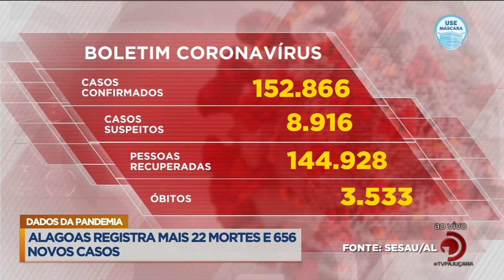Coronavírus: Alagoas registra mais 22 mortes e 656 novos casos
O repórter Williamis Tavares tem mais detalhes sobre os dados.